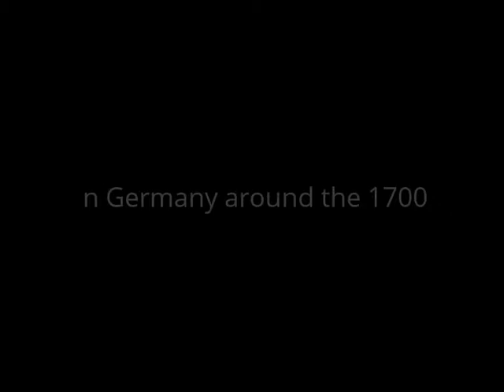Clarinet, Guitar, Drum & Vocal Street Performance by The Brownies @ Prague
Clarinet:
The clarinet is a musical-instrument family belonging to the group
known as the woodwind instruments.
It has a single-reed mouthpiece, a straight cylindrical tube with
an almost cylindrical bore, and a flared bell.
A person who plays a clarinet is called a clarinetist
(sometimes spelled clarinettist).

The word clarinet may have entered the English language via
the French clarinette (the feminine diminutive of Old French
clarin or clarion), or from Provençal clarin, "oboe".
It would seem however that its real roots are to be found
amongst some of the various names for trumpets used around
the renaissance and baroque eras. Clarion, clarin and the Italian
clarino are all derived from the medieval term clara which
referred to an early form of trumpet.

This is probably the origin of the Italian clarinet,
itself a diminutive of clarino, and consequently of the European
equivalents such as clarinette in French or the German Klarinette.
According to Johann Gottfried Walther, writing in 1732,
the reason for the name is that "it sounded from far off not
unlike a trumpet". The English form clarinet is found as early
as 1733, and the now-archaic clarionet appears from 1784
until the early years of the 20th century.

Guitar :
The guitar is a popular musical instrument classified as
a string instrument with anywhere from 4 to 18 strings,
usually having 6. The sound is projected either acoustically
or through electrical amplification.
It is typically played by strumming or plucking the strings
with the right hand while fretting (or pressing against the fret)
the strings with the left hand.
The guitar is a type of chordophone,
traditionally constructed from wood and strung with either gut,
nylon or steel strings and distinguished from other
chordophones by its construction and tuning.
The modern guitar was preceded by thegittern,
the vihuela, the four-course Renaissance guitar,
and the five-course baroque guitar, all of which contributed
to the development of the modern six-string instrument.

Electric guitars, introduced in the 1930s, use an amplifier
that can electronically manipulate and shape the tone.
Early amplified guitars employed a hollow body,
but a solid body was eventually found more suitable,
as it was less prone to feedback.
Electric guitars have had a continuing profound
influence on popular culture.

drum:
The drum is a member of the percussion group of musical
instruments. In the Hornbostel-Sachs classification system,
it is a membranophone. Drums consist of at least one membrane,
called a drumhead or drum skin, that is stretched over a shell and
struck, either directly with the player's hands, or with a drum stick,
to produce sound. There is usually a resonance head on the
underside of the drum, typically tuned to a slightly lower pitch than
the top drumhead. Other techniques have been used to cause
drums to make sound, such as the thumb roll.
Drums are the world's oldest and most ubiquitous musical
instruments, and the basic design has remained virtually
unchanged for thousands of years.

Drums may be played individually, with the player using a single
drum, and some drums such as the djembe are almost always
played in this way. Others are normally played in a set of two or
more, all played by the one player, such as bongo drums and
timpani. A number of different drums together with cymbals
form the basic modern drum kit.